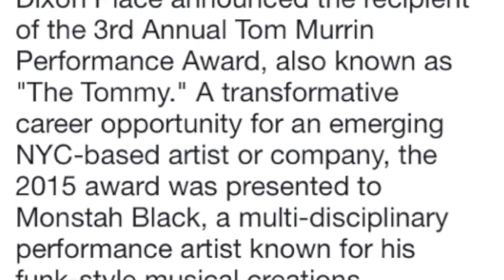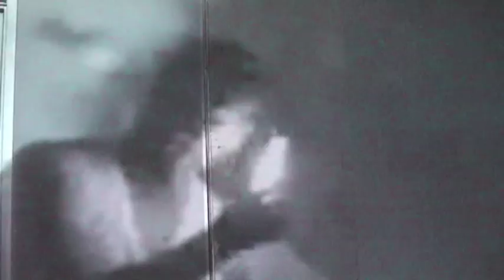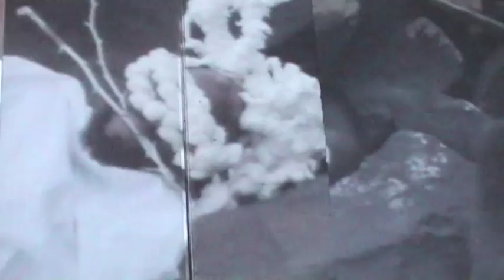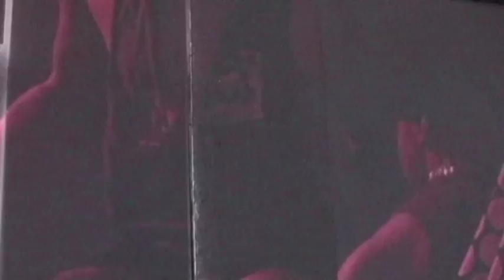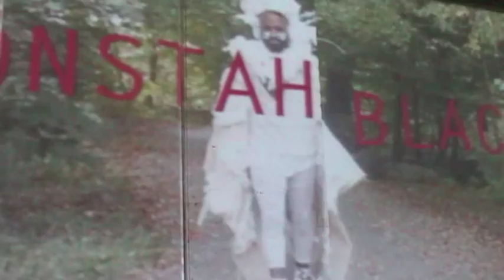Monstah Black -Receives Tommy Award at Howl 2015 /NYC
Dixon Place announced the recipient of the 3rd Annual Tom Murrin Performance Award, also known as 'The Tommy'. A transformative career opportunity for an emerging NYC-based artist of company, the 2015 award wa presented to Monstah Black, a multi-disciplinary performance artist known for his Funk-Style musical creations.
Various acts were also performed that evening as part of the Howl! Happening Gallery...The Luna Macaroona Full Moon Performances.